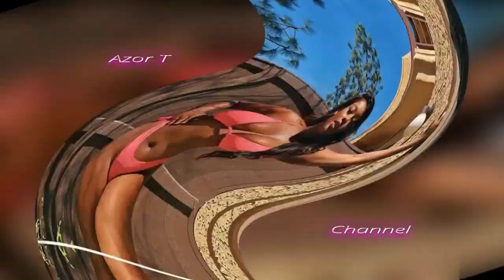De gustibus non est disputandum // Brielle Anyea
My intent is to show you how even women / girls with generous curves can be sensual attractive without having to hide.